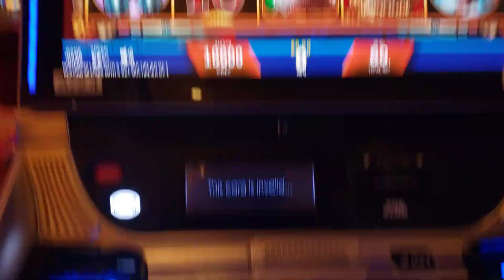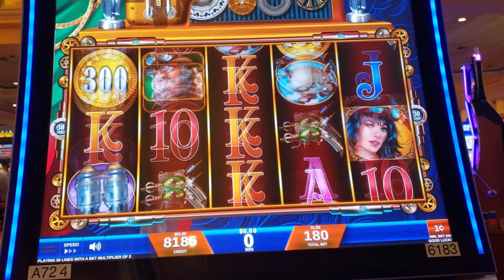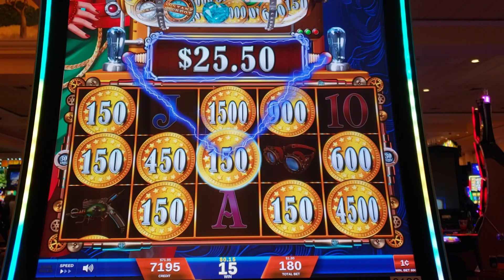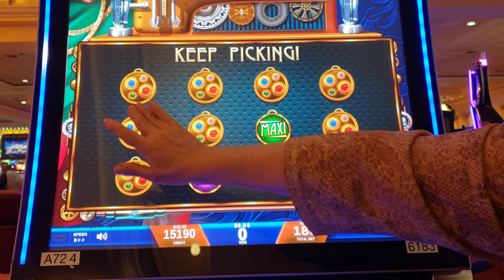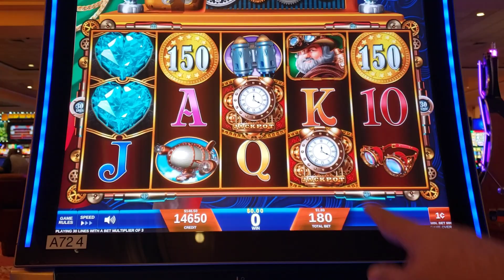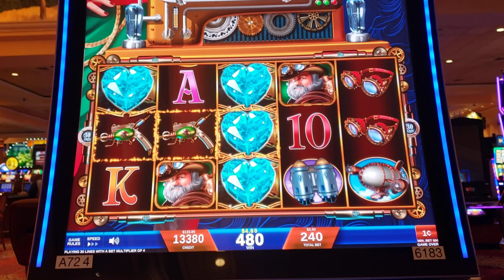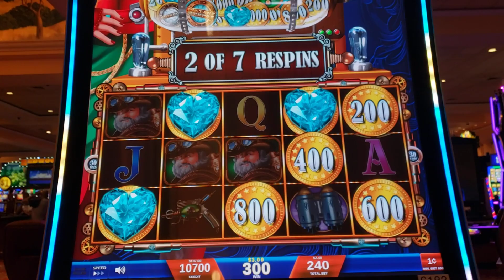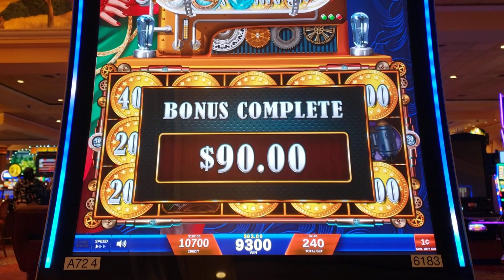THE PERFECT WIN!! * AMAZING MONEY MACHINE IS HOT!! -- Las Vegas Casino Slot Machine Bonus Win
THE AMAZING MONEY MACHINE IS RIGHT!! * PERFECT DOLLARINO WIN!! - Las Vegas Casino Slot Machine Bonus